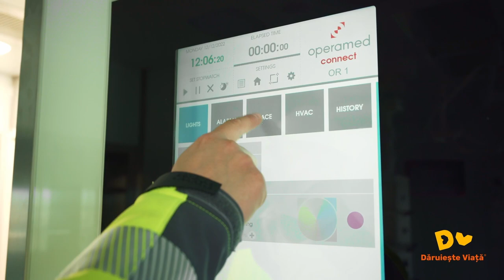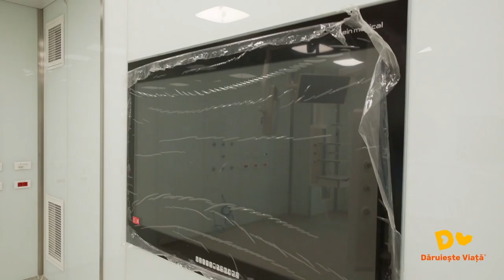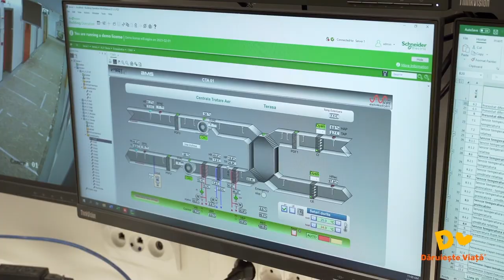România în Direct de la spitalul Dăruiește Viață. Ce ați schimba urgent la spitalul de lângă voi?